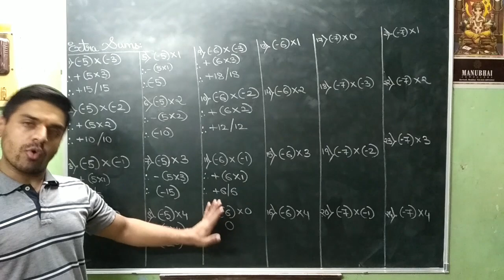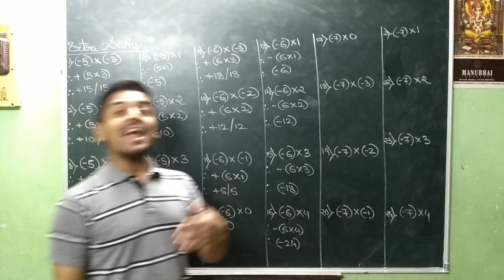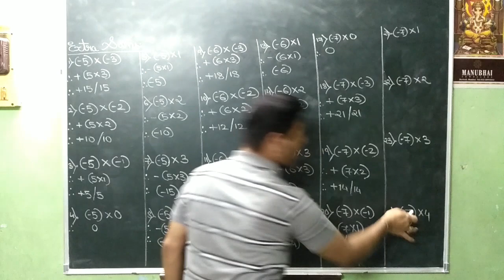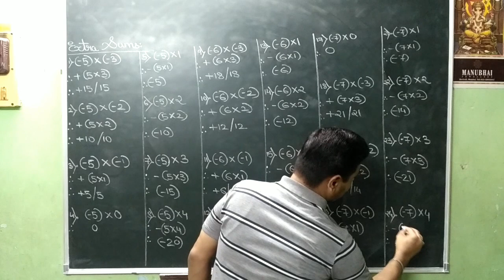VIDEO NO 151 STD 7th CHPT 2 EXTRA SUMS PART 2